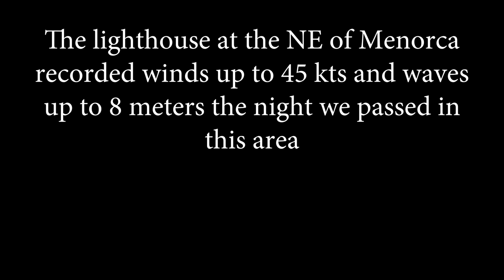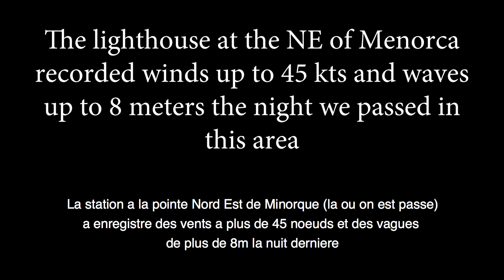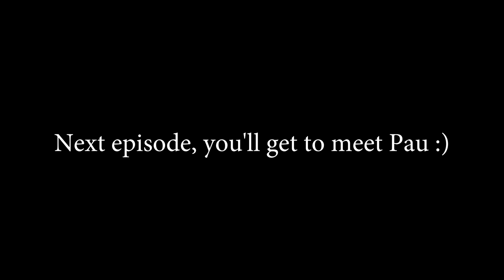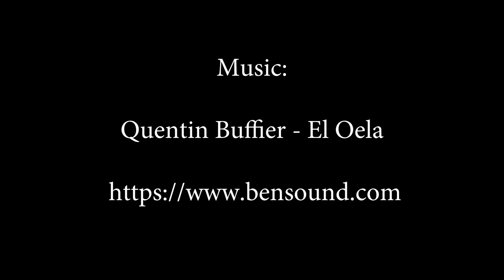Rough seas between France and Baleares - Ep 13 - The Sailing Frenchman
Quentin Buffier - El Oela